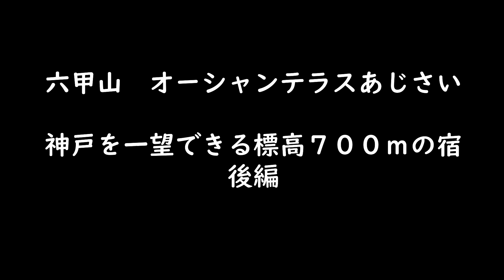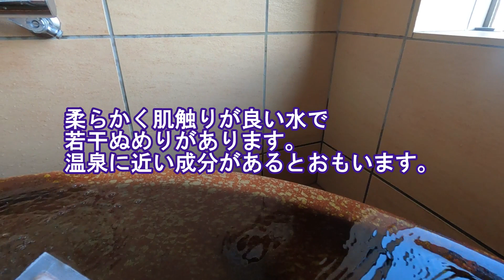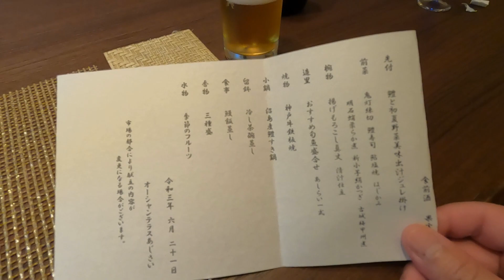【兵庫県 神戸市灘区 六甲山】オーシャンテラスあじさい 神戸を一望できる標高700mの宿 後編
六甲山の標高７００mちょっとの地点にある小規模宿、
オーシャンテラスあじさい
全５室、神戸を一望できる趣向が異なるテラスと料理のコスパが非常に良いそうなので取材に訪れました。

お部屋の雰囲気、サービス、料理
非常に満足できるものでした。

宿がある場所は夏場なら地上より8℃ほど気温が低くなっています。

お越しの際は、なるべく天気の良い日がオススメです。
部屋のテラスから神戸の1000万ドルの夜景が見れます。

雨の日は、景色がほとんど見えなくなりますのでご注意を！（夜景が見えなくても部屋や料理など十分価値はあります）

冬場は、道路が凍結するそうなのでお気を付けください。
大雨の日などは山道で落石などもあるので、
ご注意を。

オススメの季節は夏と秋です。

Youパークチャンネルは、日本の観光産業と関西の経済を応援しています٩(๑❛ᴗ❛๑)

〒657-0101
兵庫県神戸市灘区六甲山町南六甲1034-181